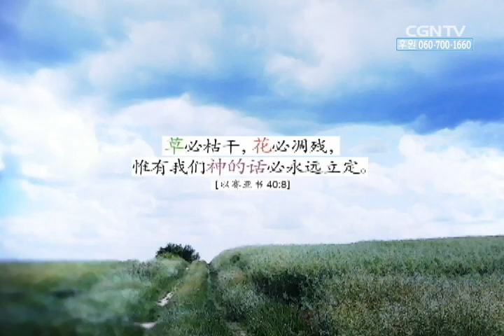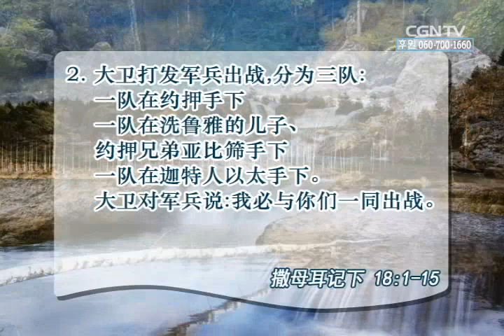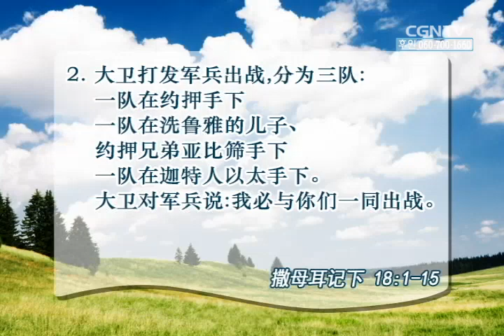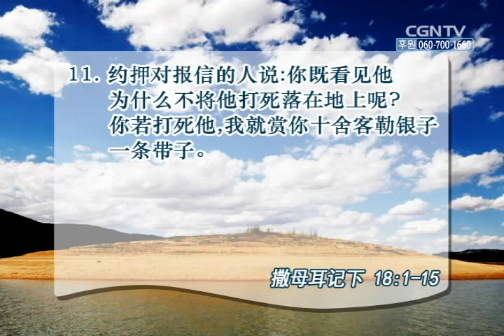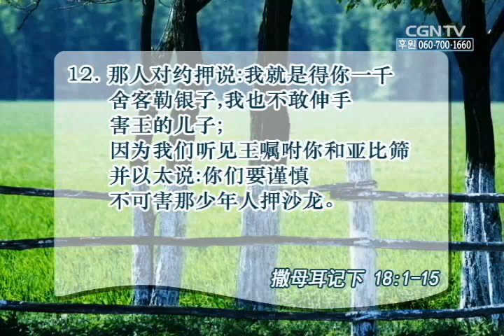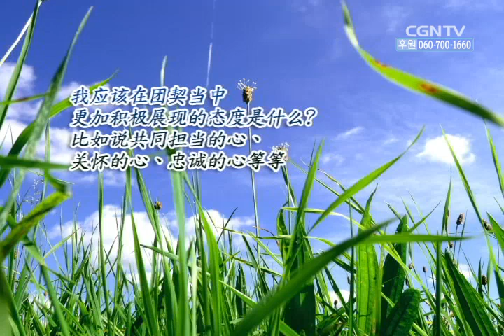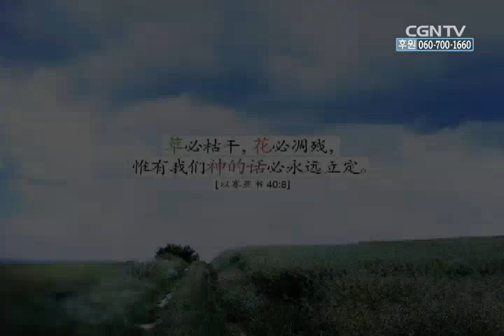[活泼的生命] 06.05.2014 人若自高就必坠落 (撒母耳记下 18:1~15)